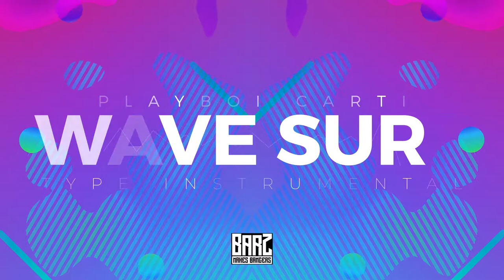Playboi Carti Type Beat "Wave Surf"